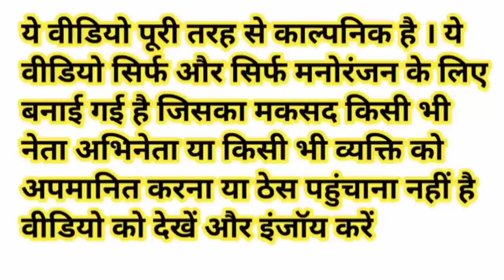राहुल जी ने मोदी जी और योगी जी को उधार आइसक्रीम देने से किया मना | Icecream Comedy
Narendra Modi Rahul Gandhi Akhilesh Yadav Yogi Adityanath Kejriwal Funny Comedy Video

Ice cream comedy video

Udhaar comedy video

Funny Bindas Gupshup